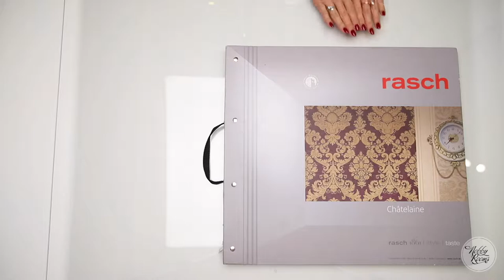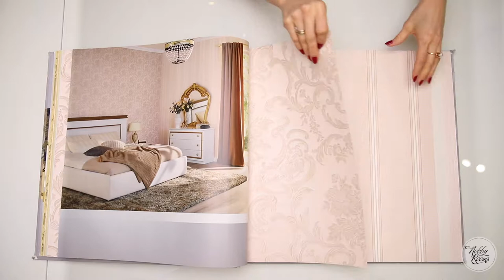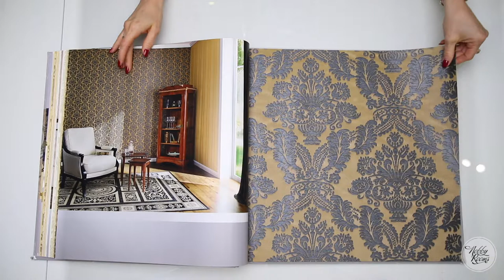Каталог обоев Rasch Chatelaine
В этом видео мы познакомим Вас с обоями: Коллекция Chatelaine обоев Rasch

Ознакомиться с другими видами обоев, посмотреть  интересные видео про материалы из которых изготавливаются обои и многое другое, вы сможете по ссылкам внизу.
Будем рады видеть Вас в нашем салоне по адресу: г. Москва, Ленинский проспект, д.119.
Наши дизайнеры-консультанты помогут Вам с выбором и расскажут о свойствах, плюсах и минусах разных видов обоев, предложат интересные идеи и проконсультируют по всем вопросам, связанным с декором Вашего помещения.
МЫ ЗНАЕМ ПРО ОБОИ ВСЁ!

Также в нашем салоне Вы найдёте:
- Огромный ассортимент тканей для штор, обивки мебели, подушек, покрывал и проч.;
- Качественные услуги по пошиву всех вышеперечисленных изделий;
- Прекрасный выбор изысканных карнизов, багетов и фурнитуры;
- Лучшие краски для стен от ведущих производителей;
- Прочие элементы декора, которые, мы уверены, просто не смогут оставить Вас равнодушными!